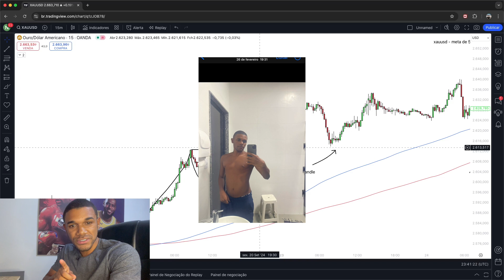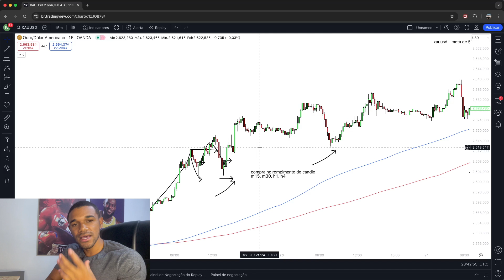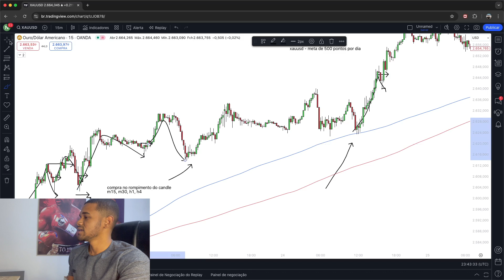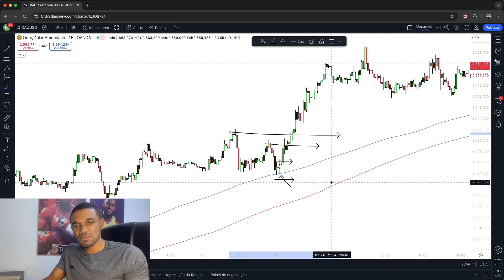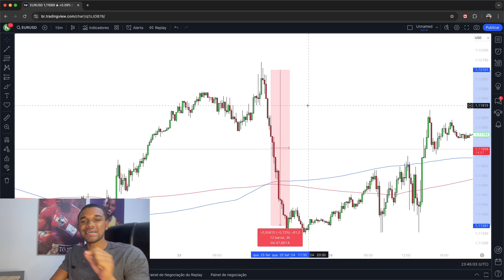XAU/USD: COMO USAR AS MÉDIAS MÓVEIS PARA LUCRAR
⚜️E-book 10 passos para viver de forex!

Só clicar no link e acessar as 10 estratégias mais lucrativas de mercado 👇🏻